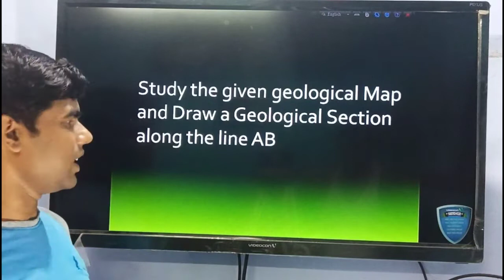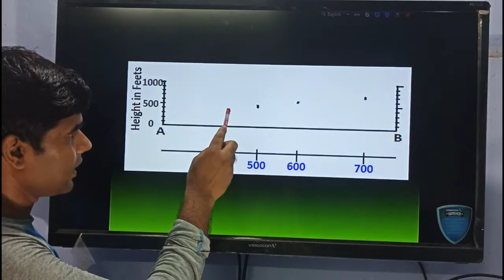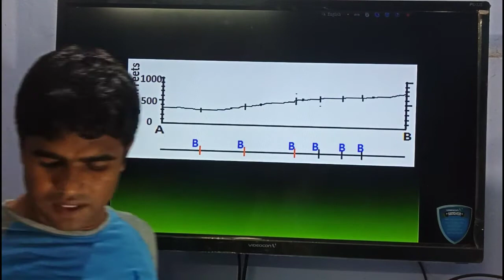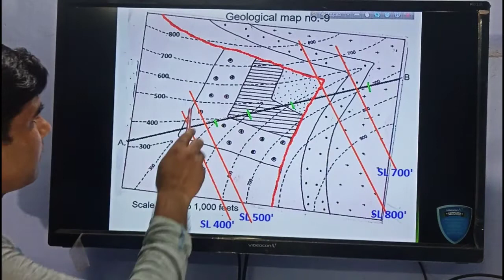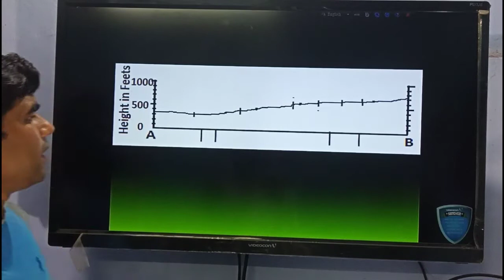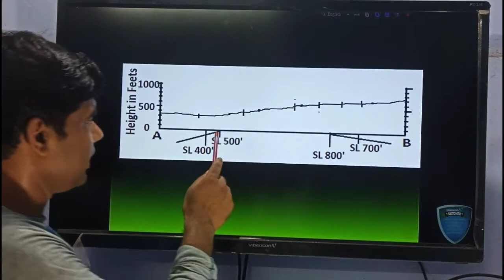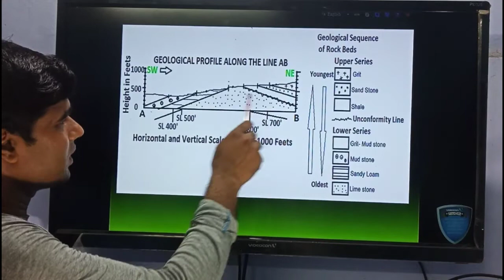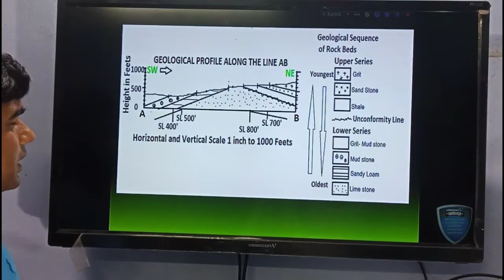Geological Profile on uniclinal structure of double series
Practical part of geological map